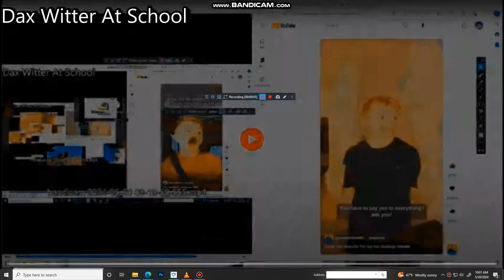Another Bill Jensen YTP 5128